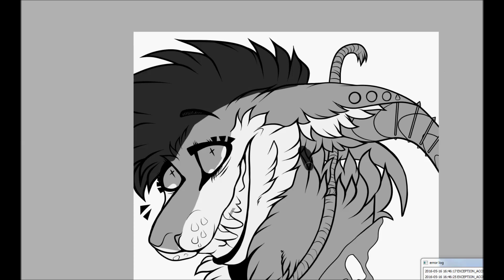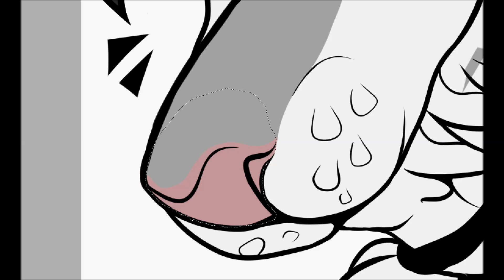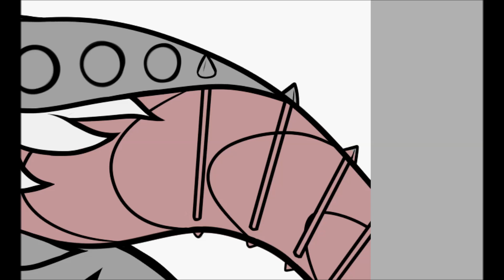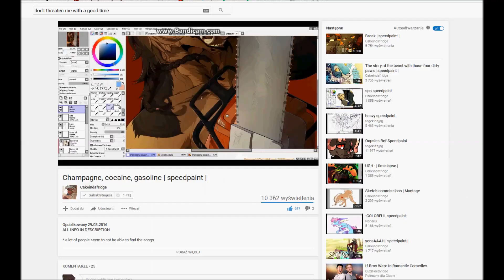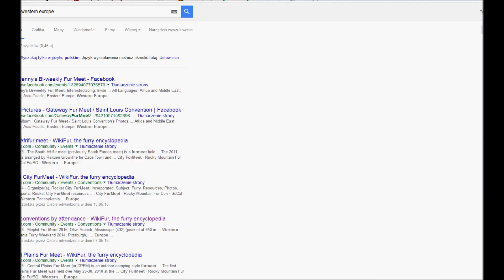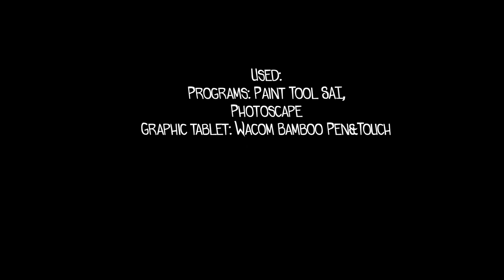Colorful Suicide - Timelapse #1 [OLD]